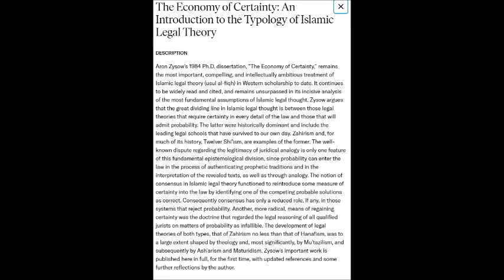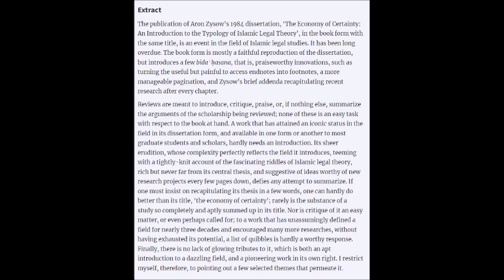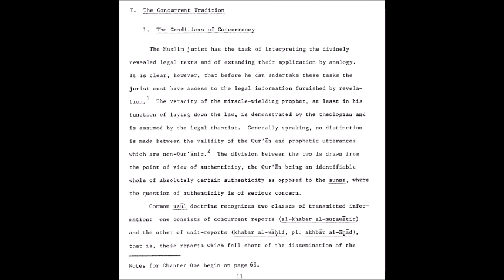Iconic: Economy of Certainty: Typology of Islamic Law, Chap 1. Pt 9, Ibn Furak (d. 406), pps. 28-32.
Based upon:

Zysow, Aron - The Economy of Certainty - an Introduction to the Typology of Islamic Legal Theory, Phd Thesis, Harvard University, 1984.

- Aron Zysow's 1984 PhD dissertation, 'The Economy of Certainty,' remains the most important, compelling, and intellectually ambitious treatment of Islamic legal theory (usul al-fiqh) in Western scholarship to date. It continues to be widely read and cited, and remains unsurpassed in its incisive analysis of the fundamental assumptions of Islamic legal thought. Zysow's important work is published here in full, for the first time, with updated references, a Preface by Professor Robert Gleave and further reflections by the author. Zysow argues that the great dividing line in Islamic legal thought is between those legal theories that require certainty in every detail of the law and those that will admit probability. The latter were historically dominant and include the leading legal schools that have survived to our own day. Zahirism and, for much of its history, Twelver Shi'ism, are examples of the former. The well-known dispute regarding the legitimacy of juridical analogy is only one feature of this fundamental epistemological division, since probability can enter the law in the process of authenticating prophetic traditions and in the interpretation of the revealed texts, as well as through analogy. The notion of consensus in Islamic legal theory functioned to reintroduce some measure of certainty into the law by identifying one of the competing probable solutions as correct. Consequently, consensus has only a reduced role in those systems that reject probability. Another, more radical, means of regaining certainty was the doctrine that regarded the legal reasoning of all qualified jurists on matters of probability as infallible. The development of legal theories of both types was to a large extent shaped by theology and, most significantly, by Mu'tazilism, and subsequently by Ash'arism and Maturidism.

- Aron Zysow received his A.B. (Classics), Ph.D. (Islamic Studies), and J.D. from Harvard. Since 2007 he has been a member of the Princeton Institute of Advanced Study, worked as a visiting lecturer as well as an Associate Research Scholar in the Departement of Near Eastern Studies of Princeton University. From 2000 to 2005 he served as Research Associate for the Islamic Legal Studies Program at Harvard Law School, where he returned to as a Visiting Researcher in 2011. Before that he taught Arabic and Islamic Studies at the University of Washington in Seattle and Washington University in St. Louis and commercial law at Baruch College, City University of New York. His main academic interests are Islamic law, particularly legal theory, and theology. Since 2012 he has worked as an independant scholar.

- Aron Zysow (Harvard JD & PhD, 1984), the eminent scholar of Islamic law and theology, turns 70 this year. To celebrate his intellectual generosity and his immense contributions to Islamic studies, a group of his long-time friends gathered at Harvard Law School on May 6 for a one-day symposium on a topic close to Aron’s heart: books.

-Rahim, Abdur (1994) The Principles of Islamic Jurisprudence, Kitab Bhavan. 1911.

- Hallaq, W (2009), The Shari’a: Theory, Practice, Transformations, Cambridge University Press.

- Jackson, S (2002). “Fiction and Formalism: Toward a Functional Analysis of Usul al-Fiqh”, in
Studies in Islamic Legal Theory.

- Kamali, MH (2003), Principles of Islamic Jurisprudence, Islamic Texts Society.

- Nyazee, IAK (1994), Theories of Islamic Law: the Methodology of Ijtihad, International Instituteof Islamic Thought and Islamic Research Institute.